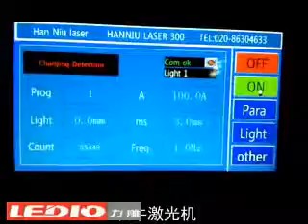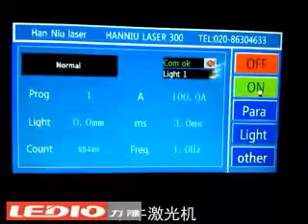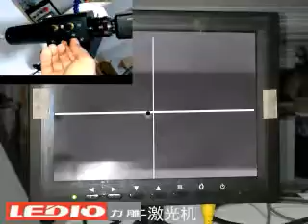laser welding machine video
laser welding machine video ,whataspp 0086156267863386 .